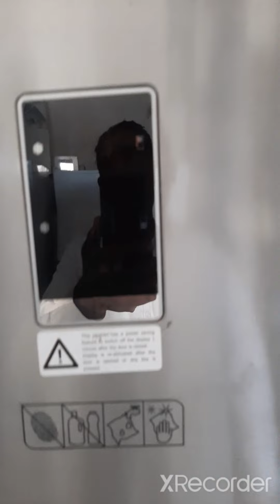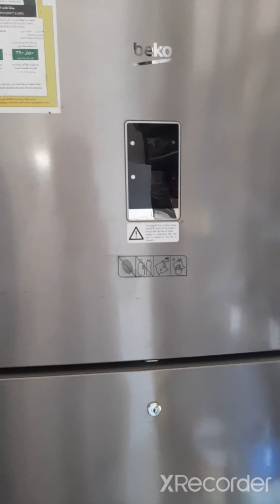Refrigerator Wiring Modification From Pcb